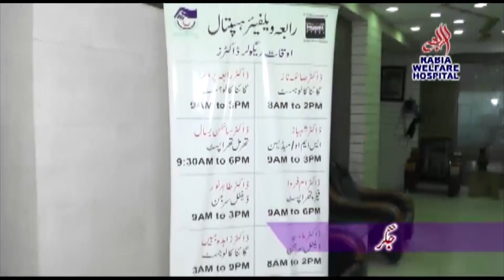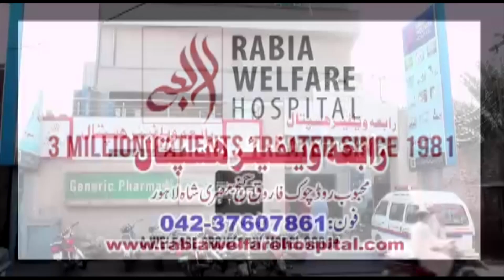Raja Hassan Akhtar EC Member LCCI With Dr Shahid Istaqlal